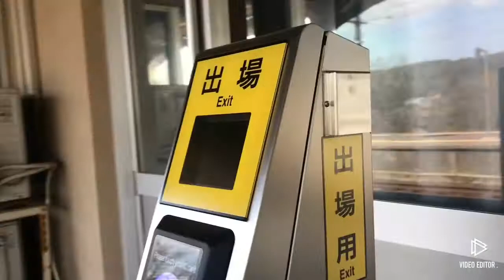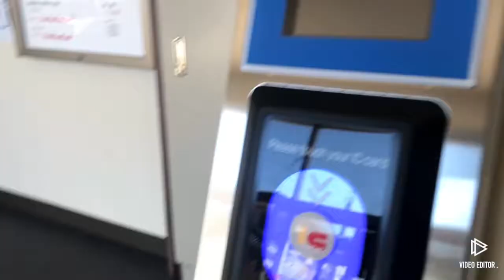テツドウスタイル MV